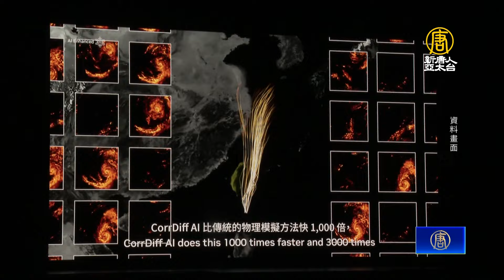外媒盯台灣防災！各地備低軌衛星 輝達助預測